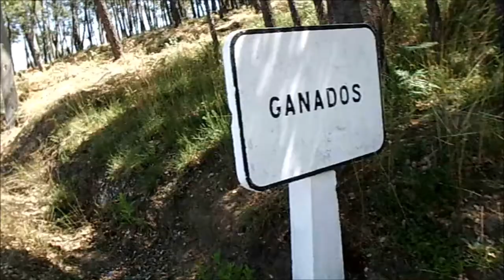16 de Junho de 2013 - June 16, 2013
PT - Filme sobre uma caminhada, que esteve completamente esquecida todos estes anos, quase 9 anos (Palma na cara).

Vídeos gravados com uma Casio Exilim EX-ZS10 e editados no Movie Maker.

EN - Movie about a walking, that was completely forgotten all these years, almost 9 years (Slap in the face).

Videos recorded whit a Casio Exilim EX-ZS10 and edited in Movie Maker.